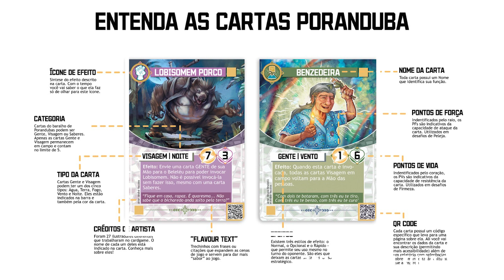Poranduba: Cartas de Cultura - Como Jogar? (Parte 1)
O pesquisador Andriolli Costa, criador do cardgame Poranduba - Cartas de Cultura explica as principais regras do jogo. O baralho é composto por 40 cartas Poranduba e 15 cartas Desafio. O objetivo é usar as cartas Poranduba para vencer os Desafios antes do seu oponente.

Existem três modos de jogo:
- Modo Solo: O jogador tenta vencer três desafios o mais rápido possível.
- Modo Padrão: Um contra o outro. É preciso vencer três desafios antes do oponente.
- Modo dupla: Uma dupla contra a outra. Vence a dupla que derrotar cinco desafios primeiro.

As cartas Poranduba possuem três categorias: Gente, Visagem e Saberes. Cartas GENTE são brincantes, festeiros, mestres de ofício. VISAGEM são mitos, lendas, personagens de contos populares. SABERES são superstições, simpatias, pratos típicos, artesanatos e todos os elementos que compõe a cultura popular.

Cartas Gente e Visagem possuem dois números: Pontos de Força (PF) e Pontos de Vida (PV). Os PFs são representados pelo raio e indicam o poder da carta; e os PVs pelo coração e indicam sua resistência. Esses valores são utilizados para vencer os desafios. Não é possível atacar diretamente o oponente neste jogo; você afeta o oponente com os efeitos e os saberes.

Todas as cartas Poranduba possuem efeitos que são sintetizados na forma de ícones. Não é preciso decorar, tudo o que a carta faz está escrito nela. No entanto, quando você reconhecer os ícones, o jogo vai ser muito mais ágil. Elas são também distintas em cinco Tipos: Água, Fogo, Vento, Terra e Noite.
As cartas Desafio possuem condições de vitória escritas em cada uma delas. Em síntese, são quatro categorias: Firula, Labuta, Firmeza e Peleja. Firulas exigem brincadeiras para serem derrotados (rimas, trava línguas, disputas de sorte). Labuta representa o esforço físico e exige descarte de cartas de tipos específicos (água, terra, etc.).

Firmeza é um feito de grande resistência e exige acumulação de cartas; para vencer é preciso somar a quantidade certa de pontos de vida (PVs) do seu lado do campo. Depois disso, todas as suas cartas vão para o Beleléu.

Por fim, temos a Peleja que é o desafio de combate. O combate leva em conta a acumulação de pontos de força (PFs). Quando você soma PFs suficientes pode enfrentar o desafio em batalha. Existem, assim, duas possibilidades:
A) Valor total: Some a quantidade integral de PFs e escolha uma de suas cartas para atacar. Tire cara ou coroa. Se acertar, você venceu. Se perder, sua carta vai para o Beleléu.
B) Tudo ou Nada: Some metade da quantidade de PFs necessários e arrisque TODAS AS SUAS CARTAS EM CAMPO. Se perder, elas vão para o Beleléu em conjunto. Se acertar, você agiliza sua vitória.